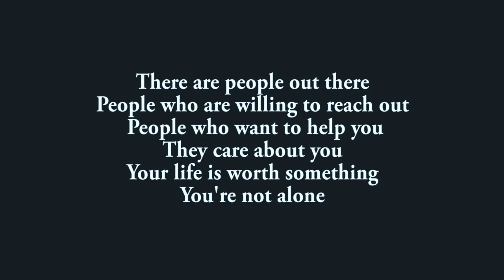Is Depression Genetic - Motivational Video to Fight Depression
Fight depression
“That's the thing about depression: A human being can survive almost anything, as long as she sees the end in sight. But depression is so insidious, and it compounds daily, that it's impossible ever to see the end.”  Elizabeth Wurtzel, Prozac Nation

Speaker : Sabrina Benaim,
                 Nick Vujicic,
                 Stephen Fry,
                 Jim Carry,
                 Sadhguru,

              Inspiring and beautiful orchestral music - riding through the sunset

Vidoe: Suicide scene from movies.
             Silent mental health.
             Isolation a short documentary.
             Identity.
             Living with depression.
             Can I quit?
             Dear mom.
             Alone depression short film.

We make these videos with the intention of educating others in a motivational/inspirational form. Our understanding is that it is in correlation to Fair Right Use, however, given that it is open to interpretation, if any owners of the content clips would like us to remove the video, we have no problem with that and will do so as fast as possible.

1)This video has no negative impact on the original works (It would actually be positive for them)
2)This video is also for teaching purposes.
3)It is positively transformative in nature.
4)I only used bits and pieces of videos to get the point across where necessary.
FIGHT DEPRESSION
HOW TO OVERCOME DEPRESSION
The Meaning - Jim Carrey
LIVING WITH DEPRESSION
Quiet Desperation - Motivational Video
HOW TO OVERCOME DEPRESSION and HARD TIMES